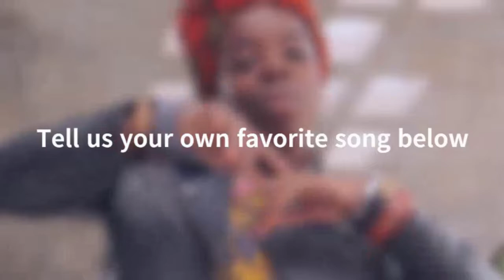(2021 MUST WATCH) The Flowery Heart 花心 | Wakin Chau 周華健 ❤️ PIANO MUSIC Tell Story Behind A Song ❤️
🌺 Stories Behind A Song 🌺 Today we bring you LIVE PIANO PERFORMANCE of "The Flowery Heart" 花心 made famous by this singer Wakin Chau or sometimes known as Emil Chau 周華健 🌺

▶️▶️ WAKIN CHAU'S CAREER SINCE THE CAR COMMERCIAL ◀️◀️
Wakin recorded and released his first Mandarin album under the Rock Records label in 1987.

Shortly before his music career took off, Wakin the record producer met an American girl named Constance Woods, whose father was in Taiwan as a Fulbright scholar. Seeming to have plenty in common (including birthdays only one day apart) Wakin and Constance began to date, got engaged. 💒💒

Then on 16 November 1986, they married in Taipei. Four months later there was another ceremony with family and friends in the United States of America on 14 March 1987. They have a son named Andrew and a daughter named Anya. 💒

From 1985, Emil Chau, who has been using his given name Wakin since 1999, has released more than 40 albums in Mandarin, Cantonese and English. 🎼🎼🎼

He has become a prominent name in the music of Taiwan and has fans of all ages not only around Asia but also in North America, Europe and elsewhere.  His platinum albums such as You Make Me Happy and Sad (讓我歡喜讓我憂), The Flowery Heart (花·心), Music Brings Us Together (有弦相聚), and Emil & Friends (朋友) have won awards in Taiwan, Mainland China, Hong Kong and Singapore. 🎼🎼🎼

And with his burgeoning international popularity, Wakin packs concert halls wherever he goes. His concert productions have remained relatively simple by Asian standards: usually no mirrors, no smoke or explosions, no colored lights — just Wakin, his guitar, and his backup musicians. 🎸🎸🎸

☑️☑️ In this 💜 Stories Behind A Song 💜 Channel, we upload beautiful piano music played in front of LIVE AUDIENCE . So please excuse the occasional hand clapping or common singing.🎼🎼🎼

☑️☑️ We upload videos like these at least ONCE A WEEK.📣📣

☑️☑️ What makes this channel UNIQUE is that these relaxing music also includes the stories behind the song. It could be about the song itself. Or about the movie the song is famous for. Sometimes it about the singer that made that song popular.

☑️☑️ If you 🤟 appreciate 🤟 this unique combination of 💜 romantic piano love songs 💜 and learning about the stories behind a song.

▶️▶️ Enjoy the mesmerizing relaxing piano music. 🎹🎹🎹 🎼🎼🎼

. 💚 Douglas Lee 💚